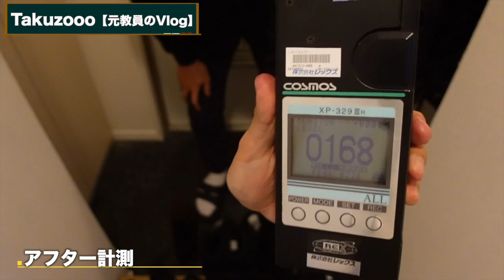【臭い解決】ヌプシブーティーのニオイ計測したらまさかの結果・・・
靴のニオイって臭い人はたまらなくて臭くて嫌ですよね〜
でも実はそう思ってる自分が意外とクサイ事に気づかないんですよね〜

どんなイケメンでも美女でも足のクサイ人ってなんか残念に思いません？

もしかしたら僕もクサイ事に気づいていなかったんだ・・・・

よしこれからはクサくないおじさんを目指そう！

PR
ーーーーーーーーーーー
「SHOES NURSE」